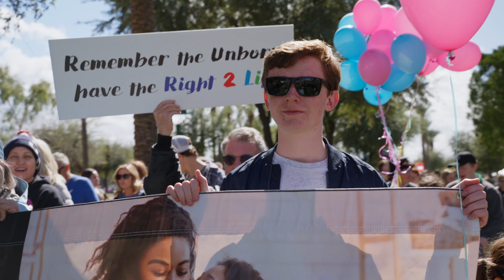2023 Arizona March for Life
Thousands of pro-life advocates gathered in Phoenix to give a voice to the voiceless and joyfully proclaim that life is beautiful!

Learn more about our growing State March for Life program at marchforlife.org

2023 State Marches
Feb.1 - Virginia March for Life
Feb. 23 - Arizona March for Life
Mar. 6 - California March for Life
Mar. 22 - Connecticut March for Life
Oct. 6 - Ohio March for Life
Oct. 16 - Pennsylvania March for Life
Nov. 8 - Michigan March for Life